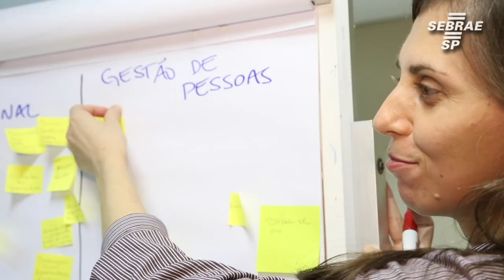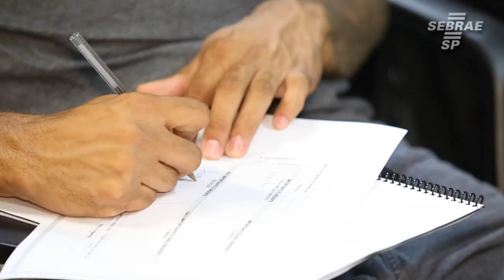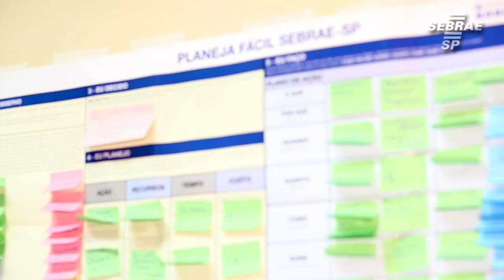Conheça o novo programa para empresários de oficina mecânica do Sebrae-SP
O SEBRAE-SP lança o novo programa de oficina mecânica, um programa com soluções práticas e integradas em Gestão Empresarial, Inovação e Acesso as melhores práticas do segmento, que irá transformar o seu negócio. Promove o networking e a troca entre os empresários do mesmo